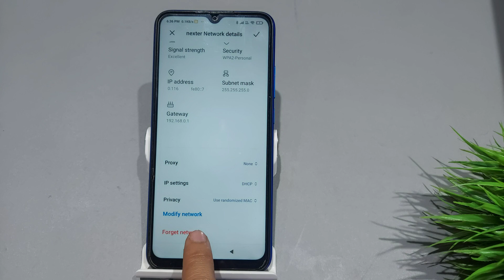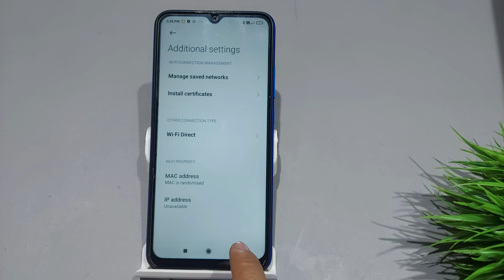Poco m2,m3 wifi network remove | Poco m2 me wifi network kaise forget kare | Reset wifi network